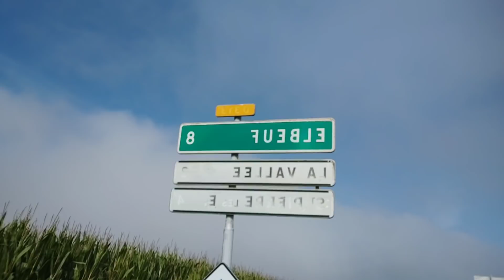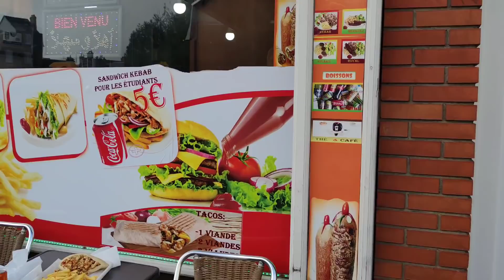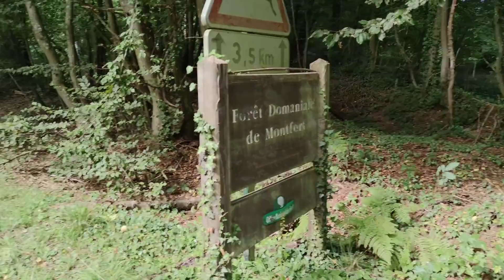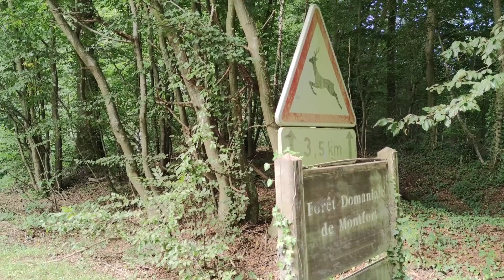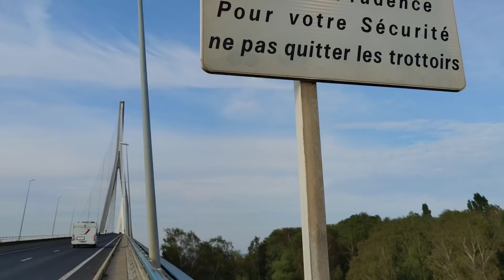رحلتي بالدراجة في نورموندي..الحلقة الأولى. le Havre. Deauville. Caen.